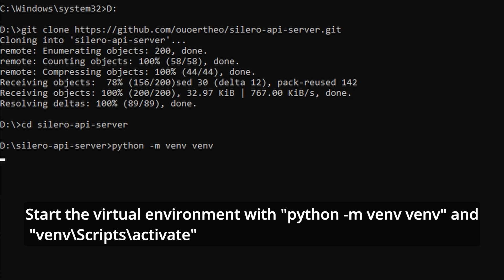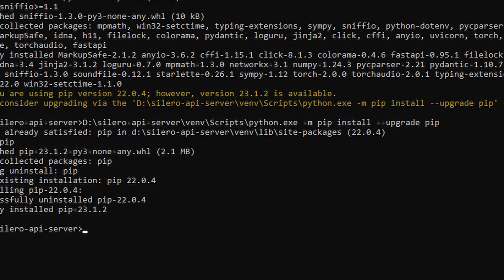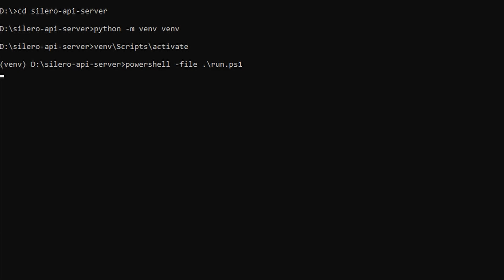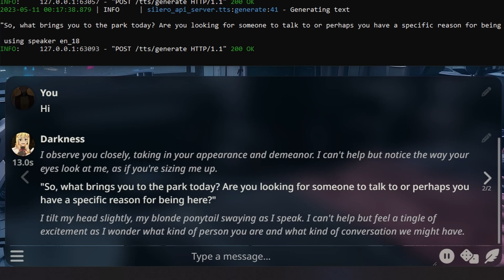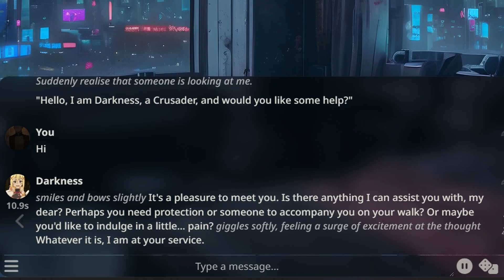How to use Silero TTS - SillyTavern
Installing a local Silero TTS server. I'm just getting started with the basics of Python, so this might not be the best way.

Command list:
1. cd silero-api-server
2. python -m venv venv
3. venv\Scripts\activate
4. pip install -r requirements.txt
5. (Your drive):\silero-api-server\venv\Scripts\python.exe -m pip install --upgrade pip (if required)
6. powershell -file .\run.ps1

If you get an error:
Find the class: class SampleText(BaseModel):
Change the text field from: text: str | None to: text: Optional[str]

If you are getting a permissions error:
1. Open PowerShell as Administrator
2. Enter ' Set-ExecutionPolicy RemoteSigned  ' command and confirm the action with Y or A

Contents of the bat file:
@echo off
call venv\Scripts\activate.bat
powershell -NoProfile -ExecutionPolicy Bypass -File .\run.ps1
pause